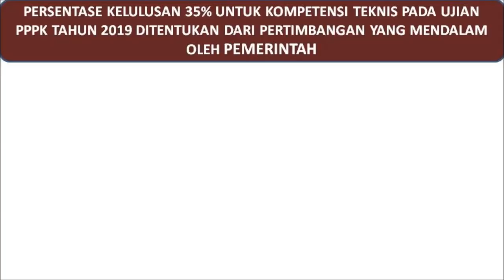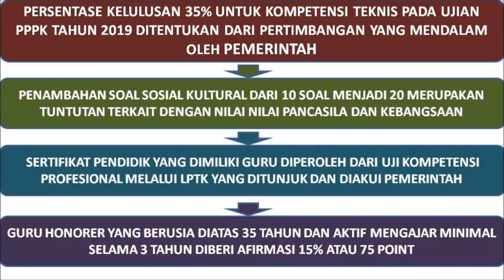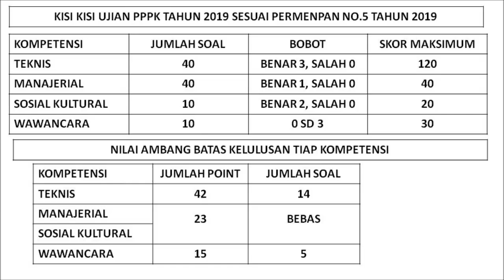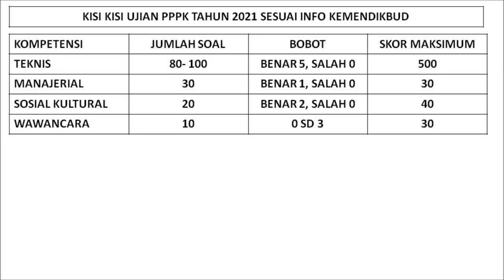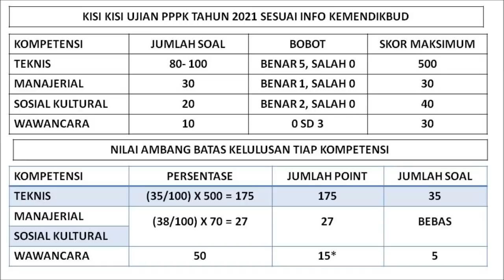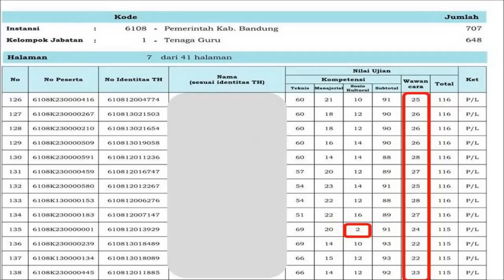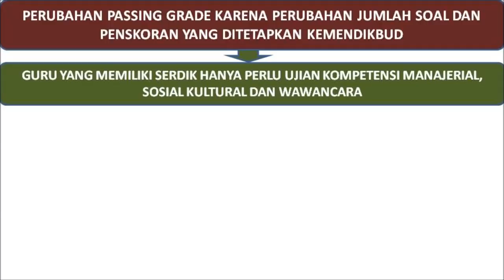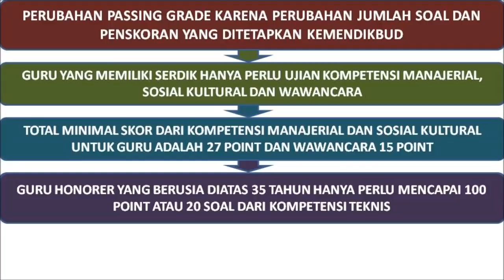PASSING GRADE ATAU NILAI AMBANG BATAS KELULUSAN UJIAN PPPK GURU TAHUN 2021 TERBARU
penyesuaian passing grade berdasarkan kisi kisi dan penskoran kompetensi manajerial dan sosial kultural berdasarkan skor terbaru tahun 2021 bisa di lihat di link berikut ya
passing grade atau nilai ambang batas ujian pppk guru tahun 2021 menyesuaikan perubahan jumlah soal yang dilakukan oleh kemendikbud berdasarkan permenpan disertai uraian tiap kompetensi.
Berikut link soal soal pppk yang bisa dijadikan bahan latihan